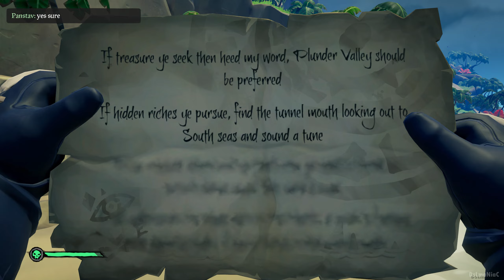Plunder Valley - Tunnel mouth looking to south seas - Colossal Big bird up High - North Stone gate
Plunder Valley Riddle - Tunnel mouth looking to south seas - Colossal Big bird up High -  North Stone gate

If treasure ye seek then heed my word, Plunder Valley should be preferred

If hidden riches ye pursue, find the tunnel mouth looking out to South seas and sound a tune

To the colossal stone bird up high now ye need to tread, a secret shwon when this map is read

Find underneath the stone gate to the North, a road to fortune with shovel's blade, 7 paces Westm a hole needs made
Played on Ryzen 5900x and RTX 3080TI paired with 64GB of 3600 DDR4 Corsair Vengeance Pro
Captured using Nvidia Shadowplay
00:00:00 Start
00:00:14 Reaching Plunder Valley
00:01:30 Riddle
00:02:14 Tunnel mouth looking to south seas location
00:03:44 Colossal Bird up high location
00:04:25 Stone gate to the North location
Amd Ryzen 5900x
Corsair H150i RGB Capellix White
Gigabyte B550 Vision D-P
Gigabyte Eagle RTX 3080 TI
Creative Soundblaster G6
Corsair Vengeance White 3600 RGB PRO DDR4 64GB
Samsung 970 Pro 500 Gb m.2 Nvme
Sandisk Ssd Plus 480gb
WD 5TB My Passport Portable Hard Drive
Corsair Icue 5000X RGB Case
Seasonic Focus Plus Platinum 750W
Dell S3220DGF 165hz QHD
Corsair K70 MK2
Logitech Pro X Superlight
Audio Technica ATH-ADG1X